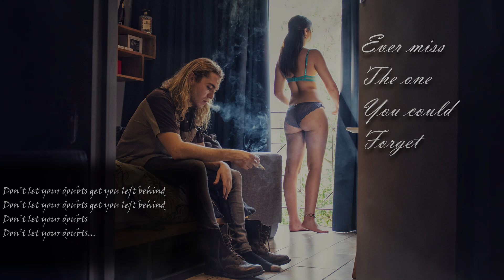TripP C - Restless (feat. Constantine) [Prod by Legion Beats] (Official audio)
TripP C feat. Constantine - Restless (Original) lyric video

I wrote this song for quite a few reasons, and quite a lot of people inspired the lyrics. So, to the ones who I've met and the ones I will meet, to the ones who I've hurt and to the ones who hurt me - Thank you for letting me grow

Vocals (Verses) by Peet van der Walt
Vocals (Chorus) by Constantine
Beat by The Legion Beats
Recording and Mixing by Jürgen von Wechmar (Sunset Recording Studios)
Mastering by Tim Lengfeld (TL Mastering)

Model - Sian Fell (Instagram @sianfell)
Photo by: George Nel (Instagram @georgenel1512) &
Jannick Nieuwoudt (Instagram @jannicknieuwoudt)
A Past Return Production